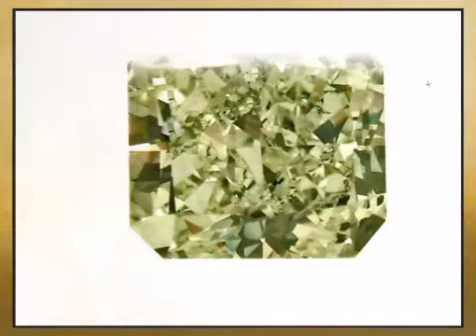Fancy Light Yellowish Green Natural Diamond, Radiant Cut, SI1, 1.63 carats, With GIA Certificate - a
This Fancy Light Yellowish Green Natural Diamond, Radiant Cut, SI1, 1.63 carats, With GIA Certificate is brought you - The Trusted Gemstone Experts Since 1984.